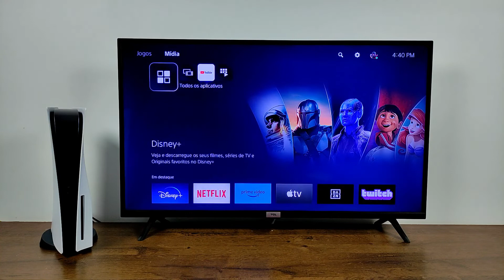COMO INSTALAR O APP DO YOUTUBE NO PS5 FÁCIL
VIDEO A SEGUIR VAI TE ENSINAR A COMO BAIXAR E INSTALAR O APLICATIVO YOUTUBE NO PS5 DE QUALQUER MODELO SEGUINDO ESTE TUTORIAL SIMPLES E FÁCIL.

como botar o app YouTube no ps5?, como acessar o YouTube no PlayStation 5 facilmente, como instalar o app YouTube no ps5?